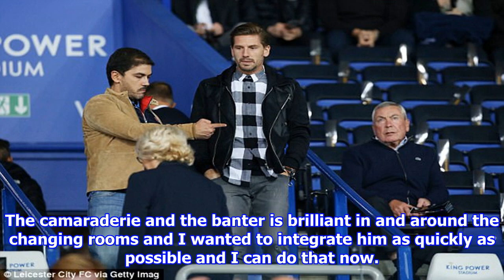Adrien silva training with leicester as they consider going to cas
Published 1035 EDT, 12 October 2017 Updated 1035 EDT, 12 October 2017 Adrien Silva is now training with Leicester while the Premier League club consider going to the Court of Arbitration for Sport over his transfer saga. The Foxes appeal to FIFA to secure the registration of Portuguese midfielder Silva was last week rejected by world footballs governing body. Leicester and the Football Association had asked FIFA to ratify the transfer after the paperwork for Silvas £22million deadline day move from Sporting Lisbon was submitted 14 seconds late. Adrien Silva centre has seen his appeal to play for Leicester City rejected by FIFA The midfielder is in limbo after Leicester missed the transfer deadline by just 14 seconds That request was denied and, as things stand, the 28yearold will now not be registered to play for Craig Shakespeares team until January. However, Silva is now being properly integrated into the group. I can thankfully report he is training with us, said Leicester boss Shak...